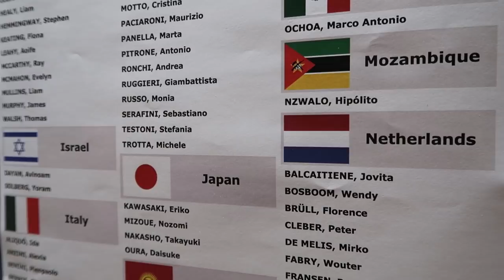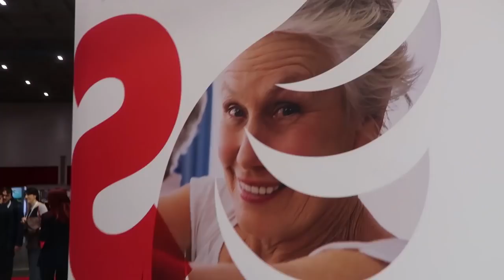AIUTATEMI! Parlo di una cosa importante con Erikottero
Sebastiano Serafini assieme ad Eriko Kawasaki (Erikottero) hanno partecipato alla quinta Conferenza Europea sull'ICTUS ESOC 2019 (European Stroke Organisation Conference) a Milano

Sono oltre 17 milioni le persone che vengono colpite da ictus ogni anno nel mondo e, in Italia, sono 200 mila. Ogni due secondi qualcuno è vittima di un ictus, indipendentemente dall’età o dal sesso. I fattori di rischio sono diversi, alcuni di tipo genetico come sesso, età ed ereditarietà che non sono modificabili e altri comportamentali e, dunque, facilmente modificabili. Questi sono: scorretta alimentazione, dislipidemia, fumo, abuso di alcool e sostanze stupefacenti che possono danneggiare le arterie in giovane età.

Adottando uno stile di vita più sano è possibile ridurre la probabilità di incorrere in un evento ischemico.
Oltre all’importanza della prevenzione è fondamentale saper riconoscere l’ictus ai primi sintomi. Un modo utile e semplice per confermare un sospetto di ictus e chiamare subito soccorso è RAPIDO, acronimo di:

R – RIDI
A – ALZA LE BRACCIA
P – PARLA
I – ICTUS
DO – DOMANDA AIUTO chiamando immediatamente il 118 e descrivere nel modo più preciso possibile i sintomi per far sì che gli operatori sanitari possano mandare l’ambulanza con il team adatto e allertare l’ospedale dotato di Stroke Unit più vicino.